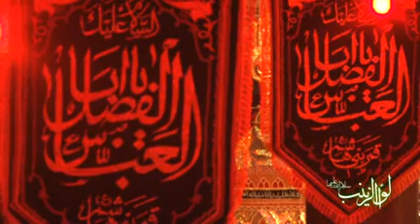Moharram 1437 – 1394 levaozeynab Huseein Einifard Shabe 4(2)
Eslam Mirzaei Abalfazl Abbas Husseyn Vahid Alimi Muharram Karbala 12 Imams Azeri Shia Rafidah Islam Shiism Helali Einfard seyed javad zaker Hamid Alimi Nohe Sibsorkhi Javad Muqadam Mohammed Taheri Hadadian Mahmoud Karimi Haj Abdul Reza Turk Fars Arab Iran Ashura Latmiya Einifard

Imam Husseyn Hussein Hassan reza hamid karbala ashura 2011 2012 azeri turk noha latmiya arabic farsi Islam shia sunni 12 imams Muhammed ahlalbayt Helali Taheri Alimi Javad Mogadam Eslam Mirzaei Seyed Javad Zakir sinezan noha latmiya Iran Thehran Persian Sibsorkhi Karimi Tabriz